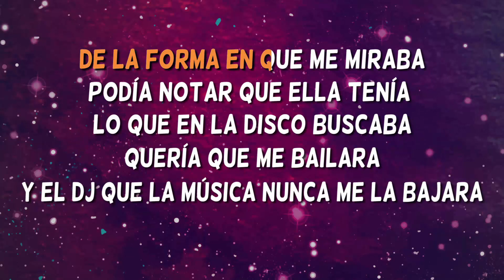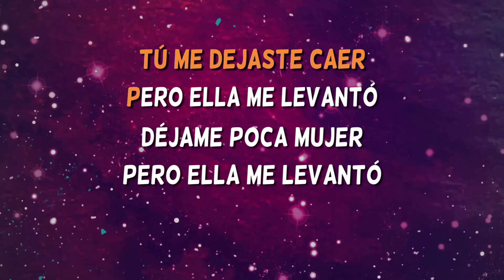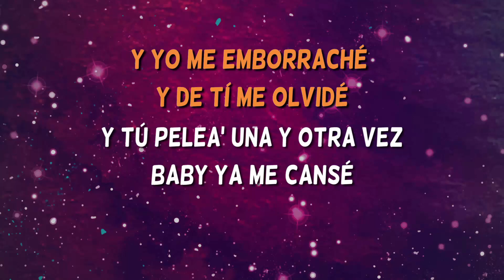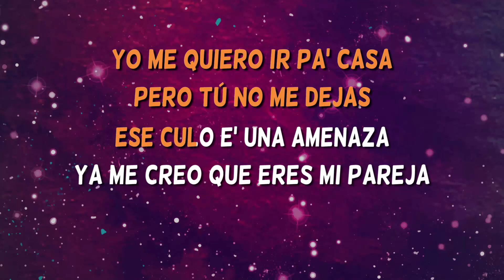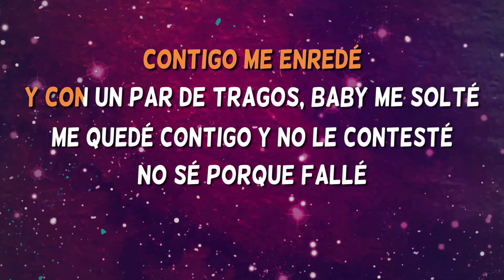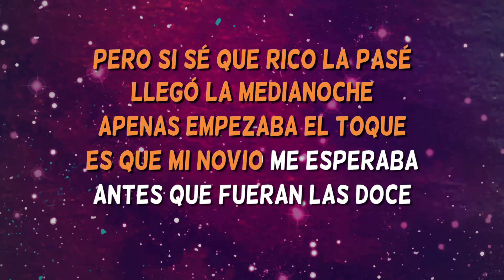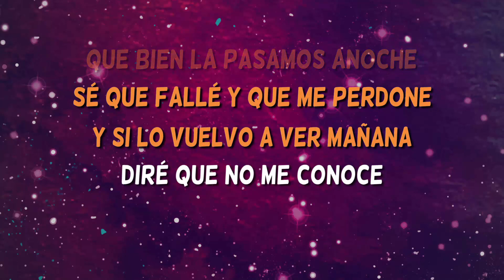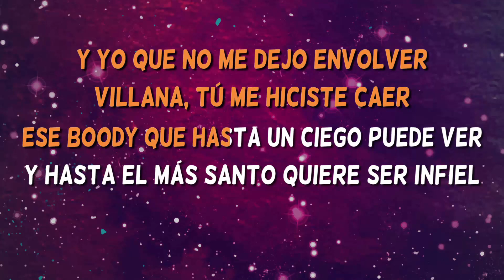CHINA - Anuel AA, Daddy Yankee, Karol G, Ozuna & J Balvin - Karaoke sin Coros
Ya está aquí la versión más completa del karaoke "CHINA"
 interpretado por Anuel AA, Daddy Yankee, Karol G, Ozuna & J Balvin

¿Has cantado el karaoke CHINA de Anuel AA, Daddy Yankee, Karol G, Ozuna & J Balvin?

The most complete karaoke version of the popular song ‘CHINA", sung by Anuel AA, Daddy Yankee, Karol G, Ozuna & J Balvin

In Karaoke Total channel you’ll find the increased choice of spanish karaokes with the highest quality in Youtube! But don’t worry, you’ll find too english karaokes and the brand-new hits songs.